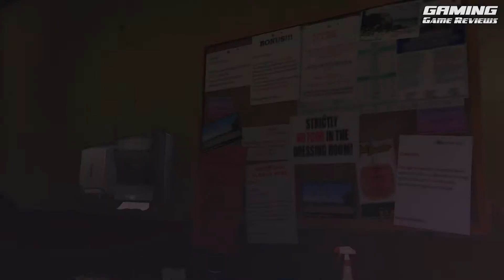GTA 5 - Mission #47 - Hang Ten [100% Completion Guide]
Grand Theft Auto V Mission Hang Ten 100% Completion Guide PC

Hang Ten is a mission in Grand Theft Auto V that protagonist Trevor Philips does independently. Michael De Santa makes an appearance at the end of the mission.

Time - Complete within 04:00

Music Credit
Lil Peep - Save that shit (LBLVNC Remix)